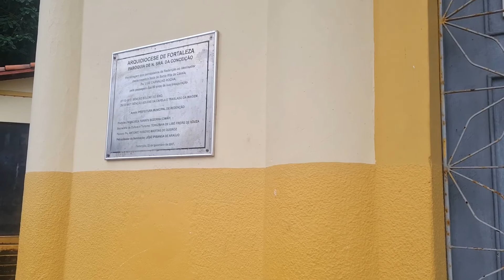REDENÇÃO CEARÁ UMA PASSADA RÁPIDA NESTE LUGAR LINDO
Aqui na chácara Silva gostamos da vida simples e mostrar como criamos nossos animais, culinária, costumes, histórias e diversão da roça.

Vamos fazer daqui um canal para valorizar ainda mais nossa vida simples e cheia de garra na roça!!

HORIZONTE - CE
INTERIOR
CEARÁ